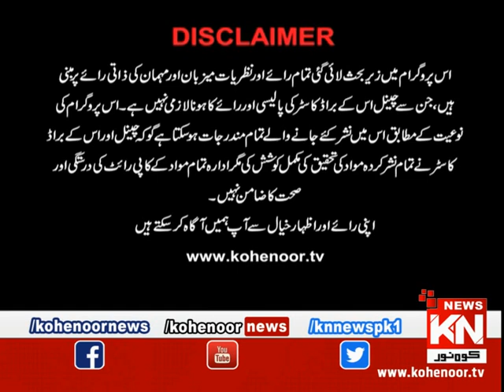Good Morning 01 ٖFebruary 2020 | Kohenoor News Pakistan